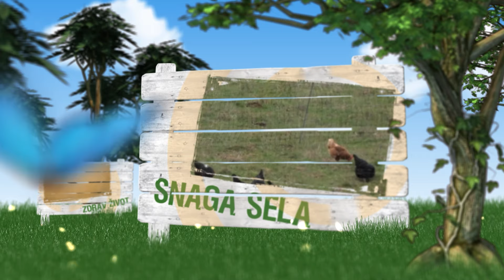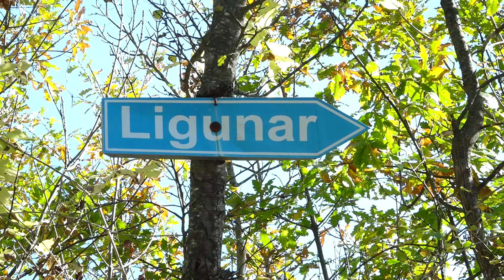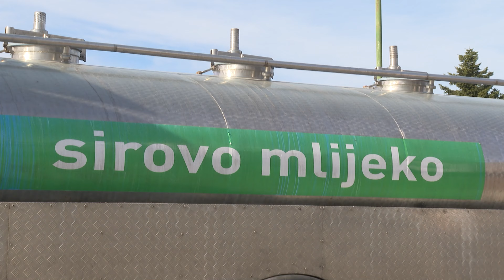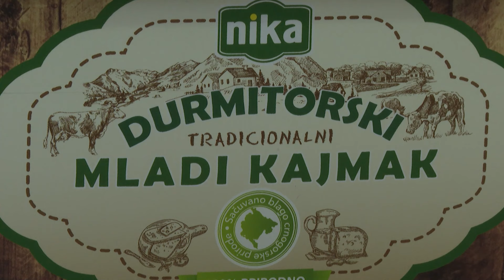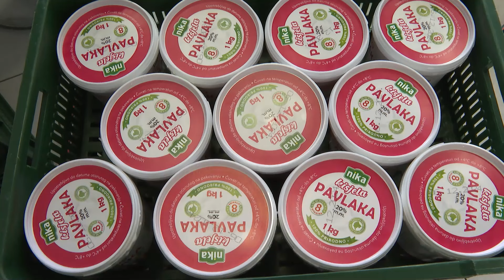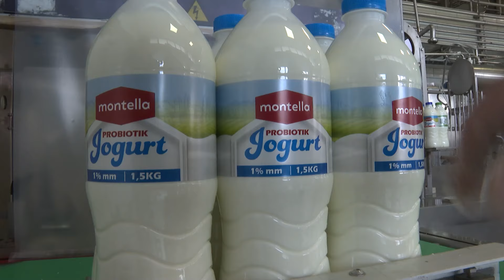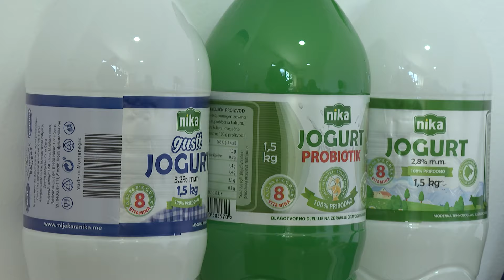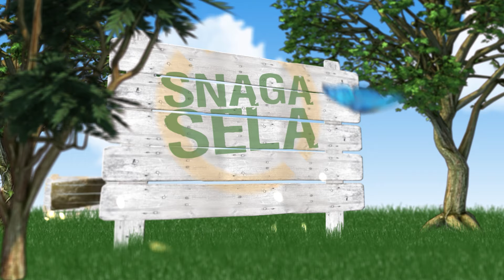SNAGA SELA - Domaćinstvo Nikolić - Broćanac / Mljekara Nika 10.11.2024.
Donosimo priču iz sela Broćanac, koje je smiješteno u Katunskoj nahiji na samoj granici opština Nikšić i Cetinje. Posjetili smo domaćinstvo Nikolić koje se tradicionalno bave stočarstvom.

U drugom dijelu emisije, priča koja će najviše obradovati stočare iz Golije. Naime, na inicijativu Opštine Nikšić uskoro će mljekara “Nika” početi otkup mlijeka sa tog područja. Planirano je das e radi otkupni centar a iz Nike poljoprivrednicima garantuju dobru cijenu i redovnost otkupa.